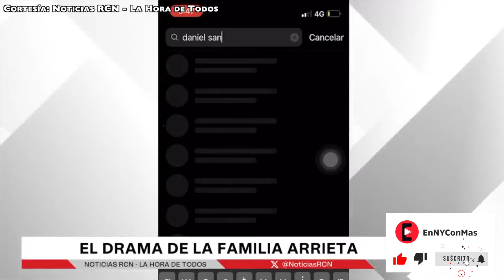Daniel Sancho: ¿Cadena perpetua o pena de muerte? Hermana de Edwin Arrieta alertó a las autoridades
**El juicio contra Daniel Sancho en Tailandia por el supuesto asesinato premeditado del cirujano colombiano Edwin Arrieta quedó el pasado jueves visto para sentencia. Tras unas frenéticas semanas, será el próximo 29 de agosto cuando la justicia tailandesa lea el esperado veredicto que ha tenido en vilo durante meses al entorno del español. El hijo del actor Rodolfo Sancho y Silvia Bronchalo se sentó el banquillo de los acusados, en un juicio celebrado con algunos sobresaltos, pero sin novedades destacables. El abogado de Sancho explica cómo es la personalidad de su cliente, y qué papel juega esto en este caso. Darling Arrieta, hermana del cirujano colombiano, por su parte, defendió a Edwin en un programa de televisión.